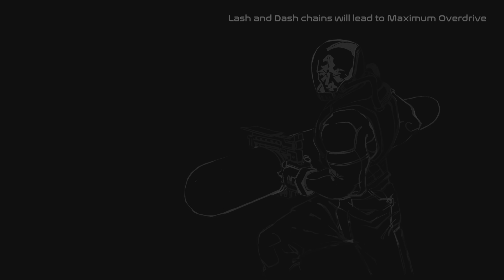Curved Space Gameplay